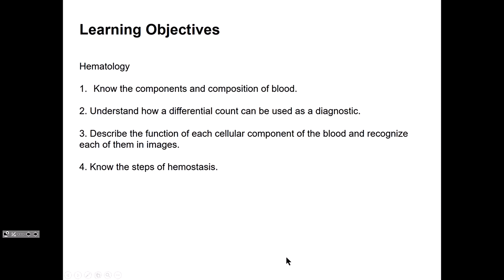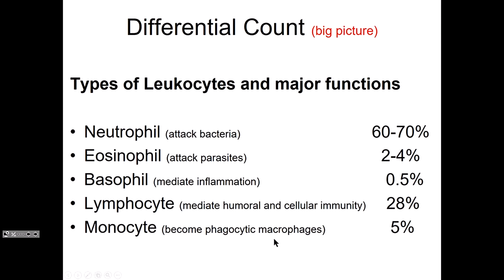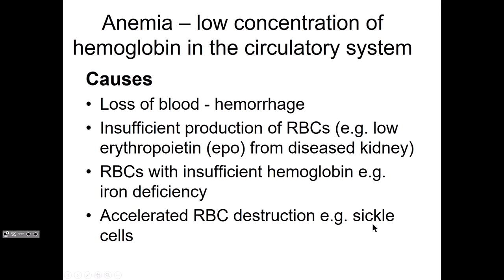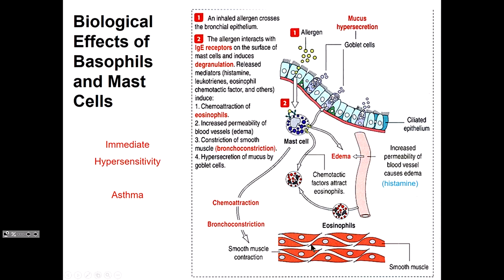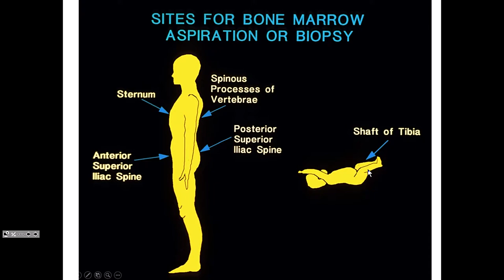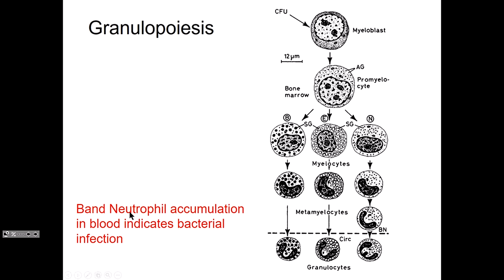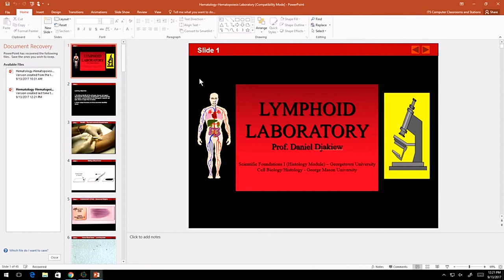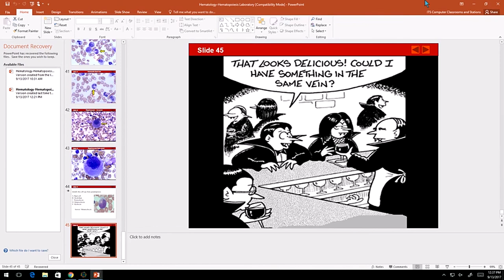Histology Lectures 9 & 10, Lab 5 Hematology